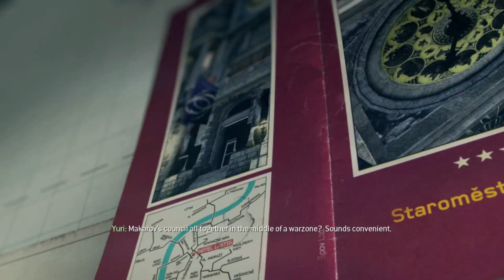Call Of Duty MW 3 2011 Campaign Mission 11 (Eye Of The Storm)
Call Of Duty MW 3 2011 Campaign Mission 11 (Eye Of The Storm) Full Gameplay